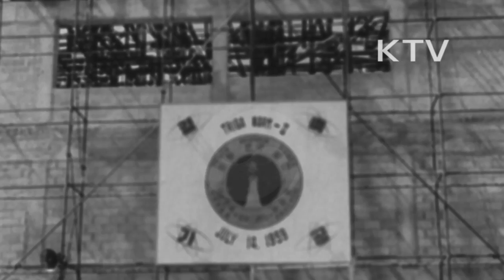대한뉴스 제 222호-원자로 기공식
경기도 양주군 노헤면 서울공과대학 부근 현장에서 원자력 연구소 건물 상량식 거행.
-우리나라 최초의 원자로 기공식.
-이승만 대통령, 3부요인, 주한 외교사절 등의 내외귀빈다수와 수많은 시민들이 참여.
-단상 위의 홍진기 법무부장관, 김정렬 국방부장관, 송인상 부흥부장관, 최인규 내무부장관, 조용순 대법원장, 김일환 교통부장관, 조정환 외무부장관과 수천명의 시민들 참석.
-약 25만평 부지에 높이 21피트, 길이 26피트, 너비 21피트 크기인 원자로.
-100KW의 출력, 다량의 동위원소 생산.
-한화 2억9천만원, 미화 73만2천달러 비용이 들어감.
-중국 왕 대사, 미 다우링 대사의 기공사.
-삽을 들고 계신 이승만 대통령.
-이승만 대통령 내용, 아